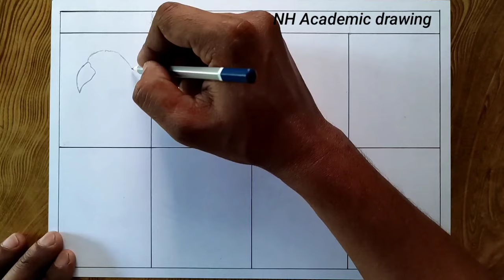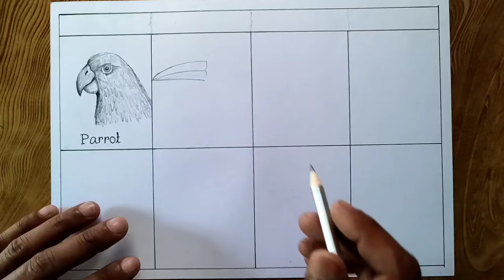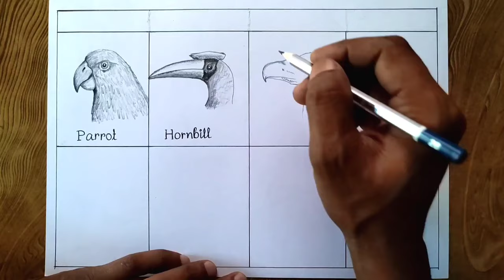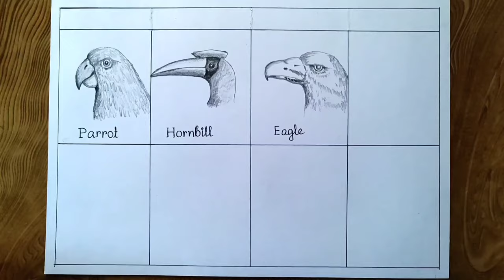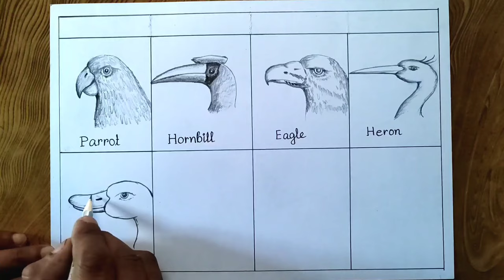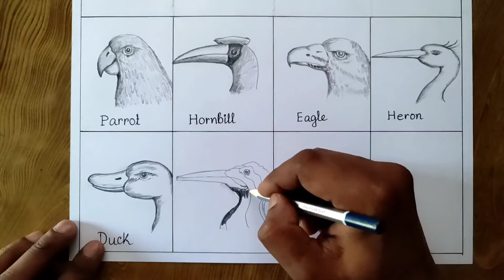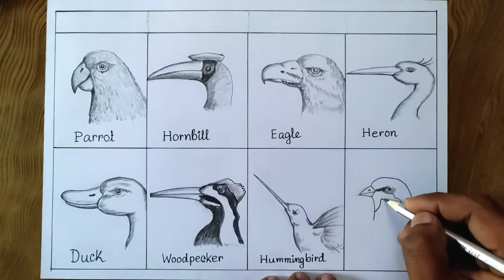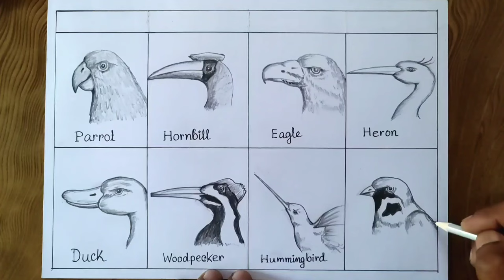Different types of beaks of birds drawing/How to draw bird beaks step by step so easy.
Easy way to draw bird beaks with pencil shading.
Bird beaks drawing.

Different types of beaks of birds drawing/
How to draw bird beaks step by step so easy.

In this video I used Artline shading pencil and normal paper.

Different types of bird beaks drawing

How to draw bird beaks easy steps for beginners

different types bird beaks drawing

how to draw of beaks of birds